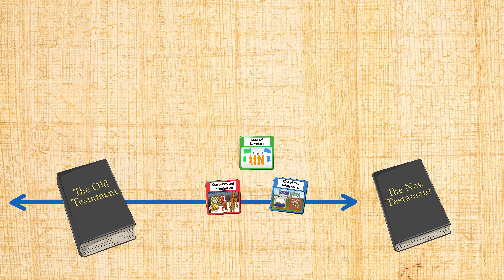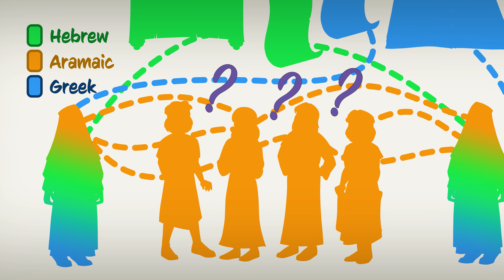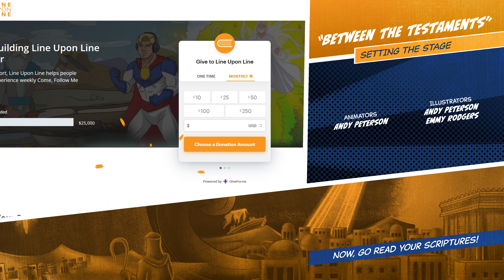Ven Sígueme 2022 SUD (Dic 26- Enero1) Entre los Testamentos, Preparando el Escenario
y ayúdenos a mantenerlos gratuitos para todos.

Obtenga el plan de lecciones de Ven Sígueme 2021 de esta semana aquí mismo.

El estudio de esta semana trata sobre  Entre los Testamentos.

Nos encanta crear estos videos para que pueda comprender mejor las Escrituras; puede usarlos en la escuela primaria, la escuela dominical y las noches de hogar.